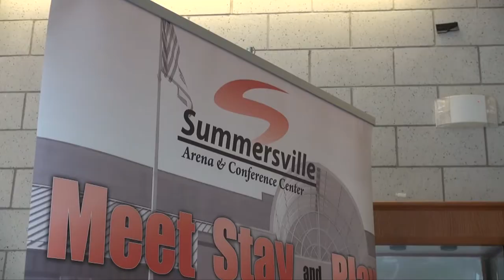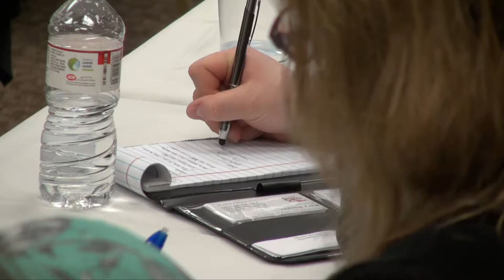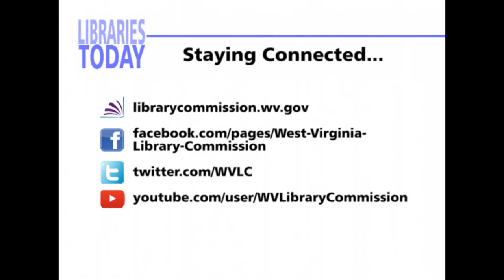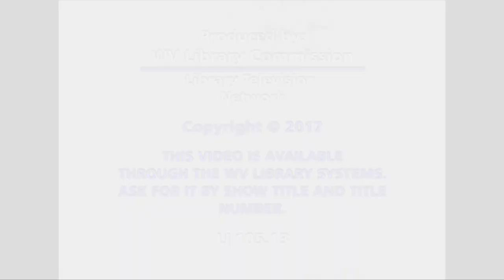Libraries Today Episode 13 "WVLA Spring Fling 2017"